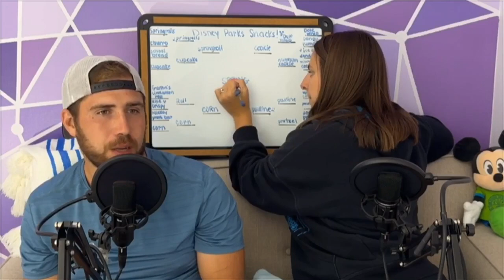The Best Snacks at Walt Disney World | Disney Bracket Challenge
Ric and Gina complete a Walt Disney World snack bracket to find the best snack in Walt Disney World

To begin planning your Walt Disney World vacation visit us